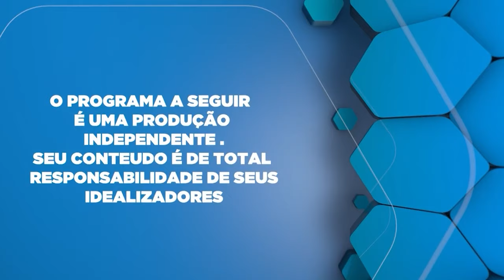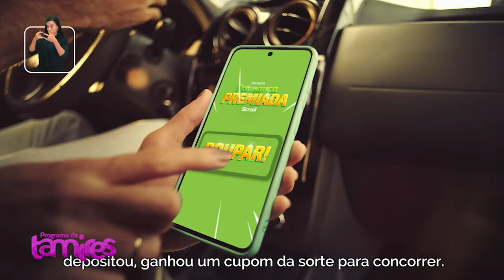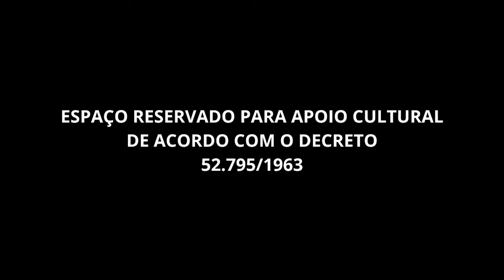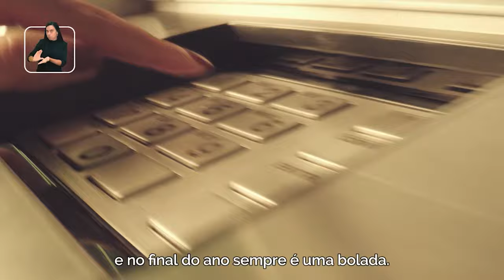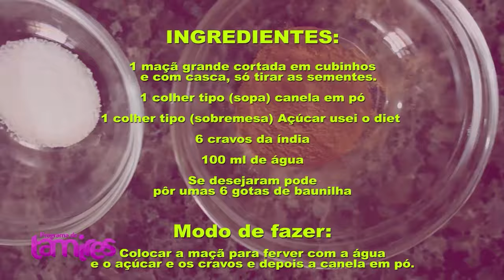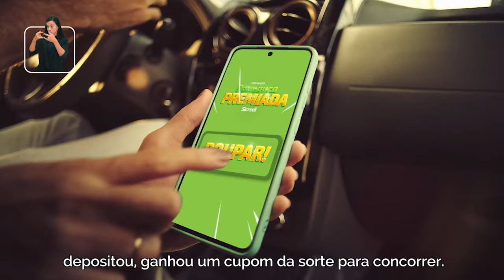Descubra o Sabor Autêntico dos Biscoitos Sekitas de Altônia, Paraná.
Os Biscoitos Sekitas, originários de Altônia, Paraná, são uma marca tradicionalmente conhecida pela produção de biscoitos artesanais que combinam qualidade e sabor. Com uma receita familiar que atravessa gerações, a marca se destaca pela utilização de ingredientes selecionados e pelo cuidado em cada etapa do processo de fabricação. Os biscoitos são apreciados por seu sabor caseiro e textura crocante, sendo uma escolha popular para lanches e momentos especiais. Além disso, os Biscoitos Sekitas carregam o legado e a identidade da região, representando o sabor do Paraná em cada mordida.